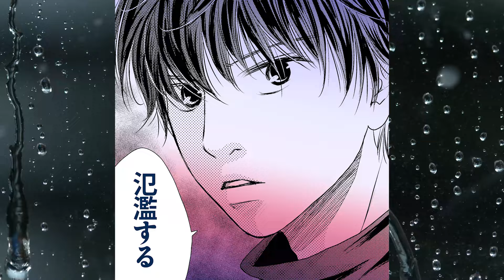『BLUE MOMENT』コミックスPV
天気予報が存在するたったひとつの意味、それは―――

仕事はできるが難のある性格が災いして派遣先をクビになった雲田彩（くもた あや）。
彼女が新しい職場・気象庁気象研究所で出会ったイケメン研究官”雲王子”こと晴原柑九朗（はるはら かんくろう）には、もう一つの顔があった。
それは自然災害から人命を守るために活動する【SDM本部（特別災害対策本部）】の一員として災害発生現場の最前線で奮闘する姿で―――。

集中豪雨、河川氾濫、台風……。命を守るために、出来ることは、やるべきことは……!?
知恵と知識で気象災害から命を守れ！　気象災害に立ち向かう本格ドラマ！

実写ドラマ化！
山下智久主演『ブルーモーメント』フジテレビ系にて2024年4月24日スタート、毎週水曜よる10時放送！

▼コミックス情報
BLUE　MOMENT　ブルーモーメント Vol.1
著者：小沢　かな
監修：荒木　健太郎
定価：748円 （本体680円＋税）
発売日：2019年05月02日
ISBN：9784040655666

コミックス1～3巻発売中！